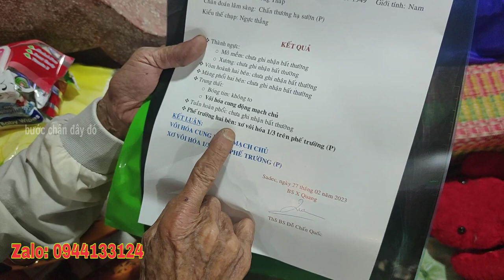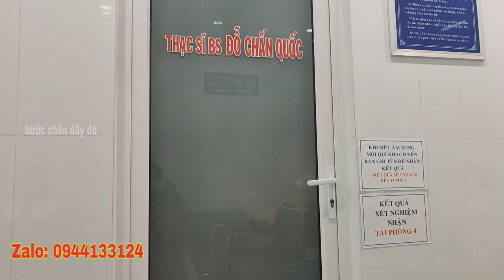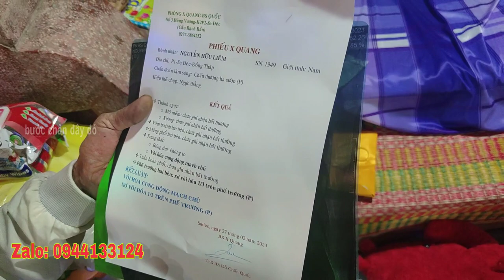Bắt Ngờ Sức Khỏe Thiền Sư Thích Trí Trung Tại phòng Khám Của Bác Sĩ | Review In Vietnam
Review In Vietnam
Vietnam News
Sức khỏe thiền sư thích trí trung trở nặng phải đi khám bác sĩ,
Bước chân đây đó cảm ơn cô chú anh chị luôn ủng hộ video của em, và em mời cô chú anh chị đăng ký kênh và chia sẻ video để mọi người cùng được biết các tin tức nóng bỏng ở miền Tây Nam Bộ
Vietnam news the most accurate news update video sent to domestic and foreign audiences overseas Vietnamese and Youtube channel audiences here and there have good footage, aunts and uncles support me, remember to subscribe to the channel and share the video for everyone to see,
Account number: 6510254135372  is a bridge connecting charity
ZaLo, Facebook 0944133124 Steps here and there